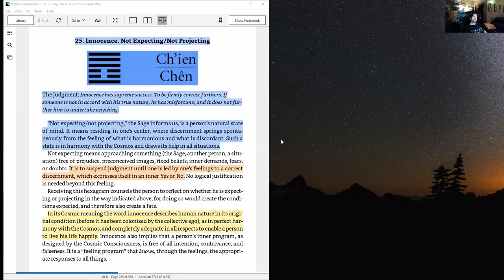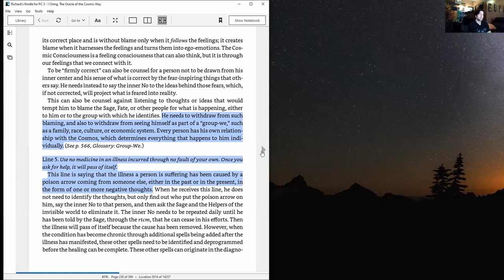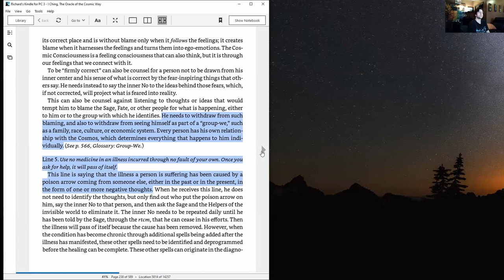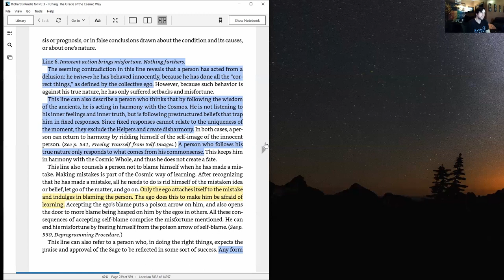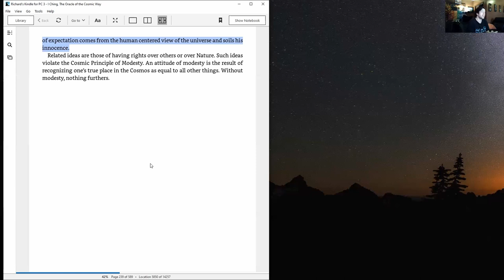Hexagram 25 - Innocence (Not Expecting/Not Projecting)